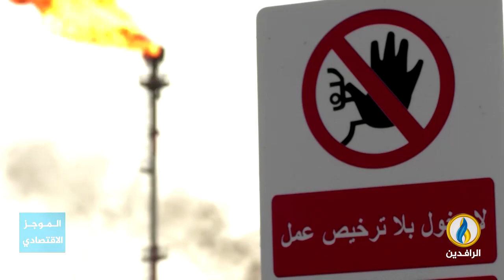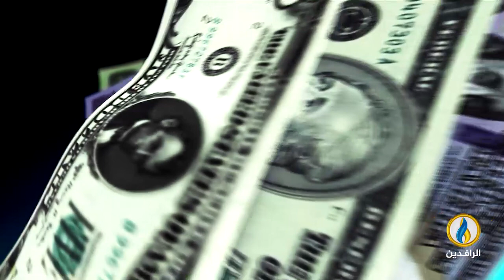أبرز الأخبار الاقتصادية على قناة_الرافدين ليوم الأحد في